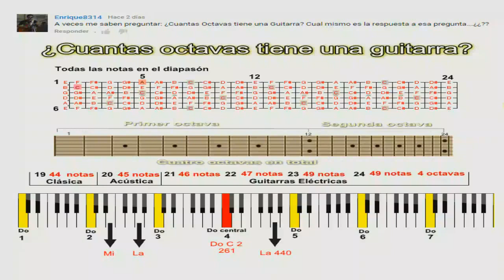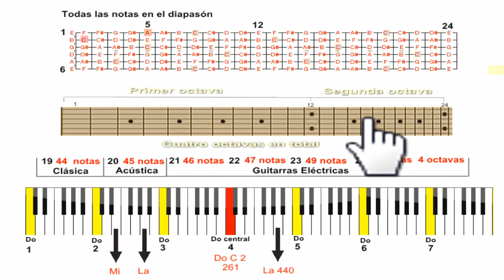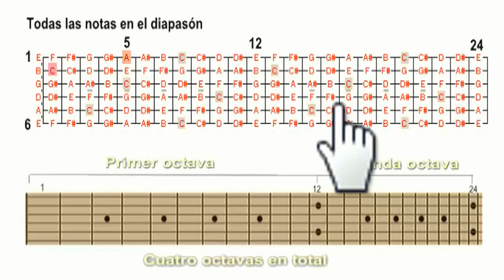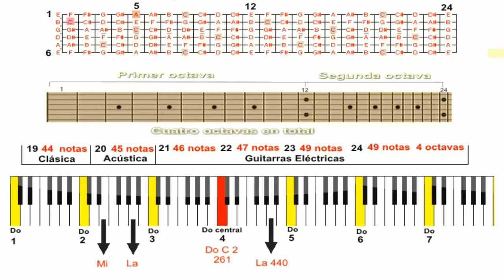Cuantas notas y octavas tiene una guitarra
¿Qué es una octava? Una octava es cuando tenemos dos notas de diferente altura pero iguales por ejemplo una nota grave y una media o una media y una aguda etc...

¿Cuántas octavas hay en una guitarra?
Depende la cantidad de trastes que tenga la guitarra si la guitarra es eléctrica de 24 trastes, tendrá 2 octavas por cuerda, pero como tenemos frecuencias que se repiten en el diapasón como (la sexta en 5 traste es igual a la quinta al aire etc... ) esto nos lleva a tener 4 octavas en total divididas en dos en las 6 cuerdas de el diapasón.

Algunas tienen 21, 22, 23 Si sumamos las notas nos quedaría así:
21 traste = 46 notas, 22 trastes= 47 notas, 23 trastes = 48 notas, y 24 trastes = 49 notas.